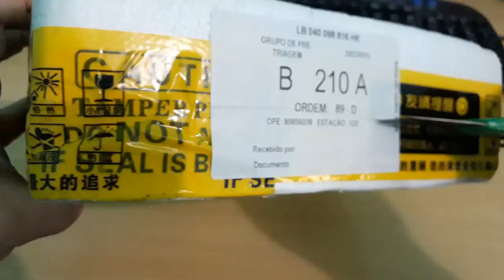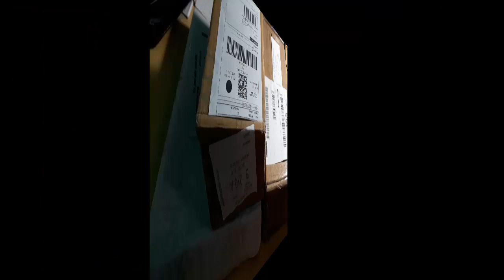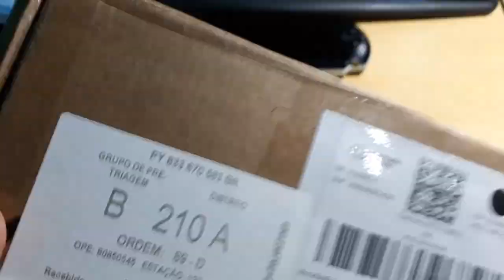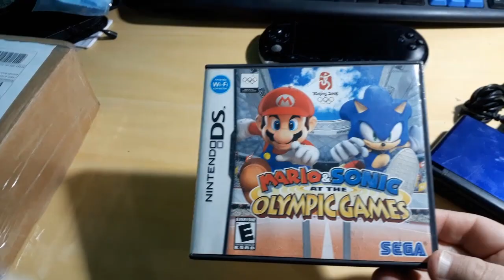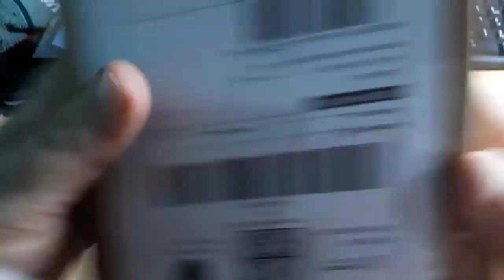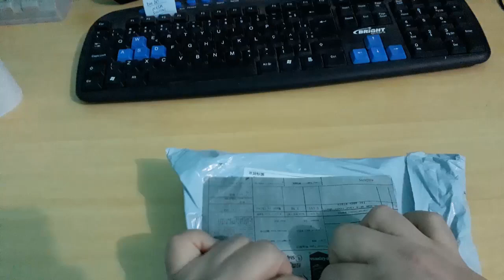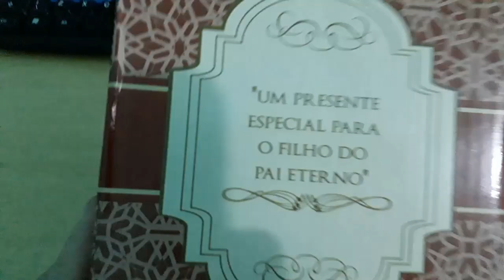Unboxing 3DS Gold Zelda - PSP - DS Lite - Carcaças do ALiExpress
Este vídeo tem propósito educacional. Nós não encorajamos a pirataria e atitudes ilegais | This video have the only purpose to be educational. We don't encourage piracy and illegal actions
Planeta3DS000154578